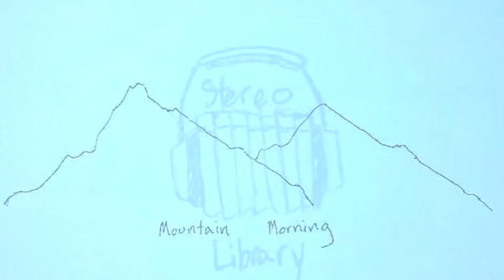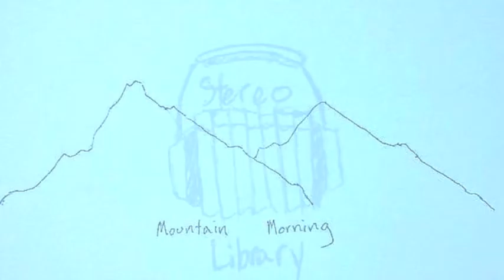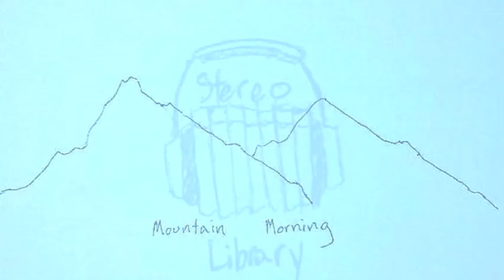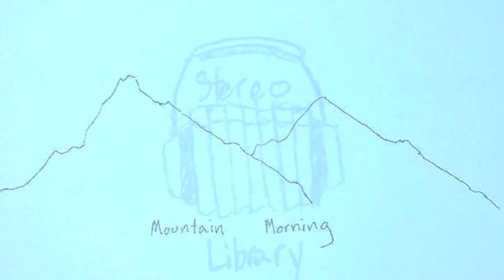"Blue Mountain Blues"- Stereo Library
Fourth track on Mountain Morning.

Lyrics:

The mountains are blue and so am I
There's nothing to do but sit on this barstool and cry

The river runs down the mountain side
Like a tear drop falling from the sky
The water is blue and so am I

Dark is the night and bright are the stars
But I soak in the shade inside this bar
The bands crying the blues and so am I

Maybe she's blue just like me
Sittin' and drinkin', thinkin' on how it used to be